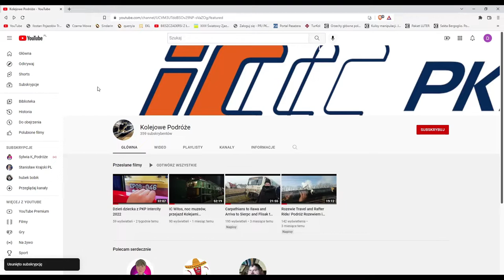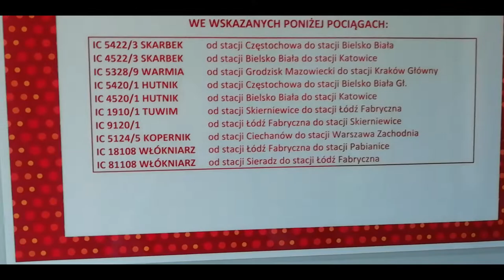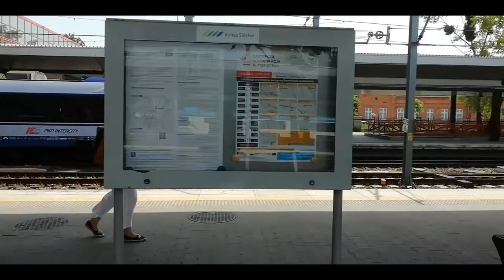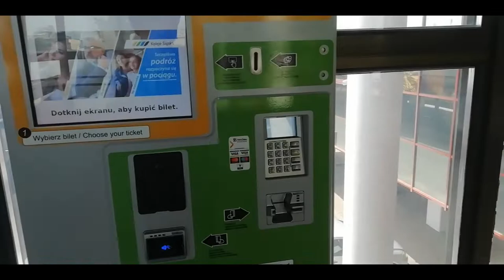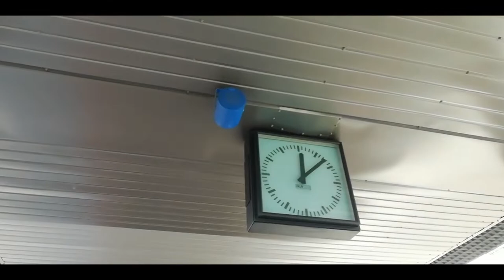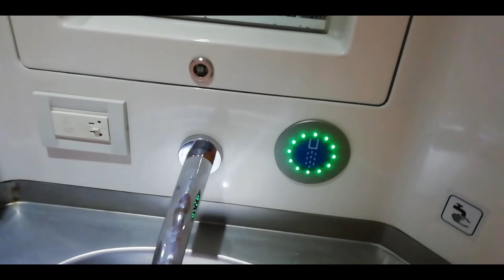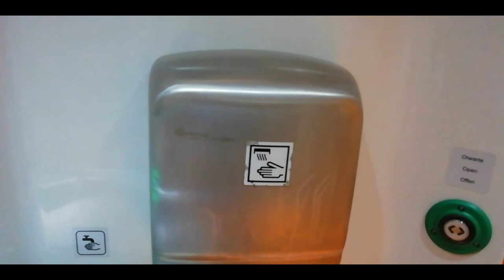Niezapowiadana podróż do Częstochowy i... zwiedzanie toalet?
Dziś najkrótszy jak dotąd film na moim kanale. Tak  jak w tytule, trochę toalet się nawiedzałem, bo i w Witkacym i w pociągu do Łodzi i w Kolejach Śląskich i w EN57FPS... Na dłuższy odcinek zgodnie z wcześniejszymi zapowiedziami zapraszam w lipcu... W lipcu jest nawet szansa na dwa długie odcinku i może jakiś jeden krótki...się zobaczy. Jak się Wam podoba początek odcinka? Tak, wiem zero profesji, ale tak to jest jeśli się człowiek nie zna na tych "laptokach".

Trasa:
Kraków-Częstochowa-Katowice-Kraków